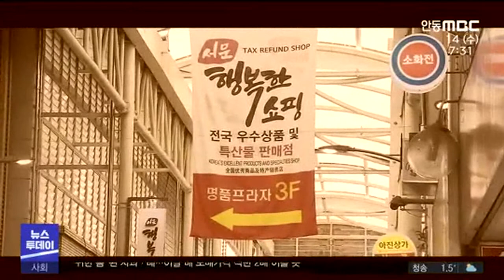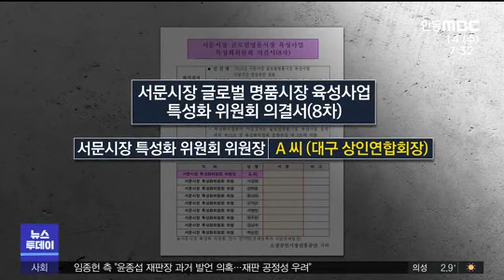자기 지분에 면세점 유치.."상인회장 향한 특혜 행/ 안동MBC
2021/04/13 16:51:30    작성자 : 양관희

◀ＡＮＣ▶
대구상인연합회장이 자기 건물을
대구시에 판 뒤 다시 위탁받아
상인회관으로 사용한 특혜 의혹,
보도한 적이 있는데요

특혜 행정 의혹이 또 드러났습니다.
상인연합회장은 서문시장 사후면세점 사업을
자기 지분이 있는 건물에 유치한 사실이

양관희 기자가 취재했습니다.
◀ＥＮＤ▶

◀ＶＣＲ▶
대구 서문시장 사후면세점은
2017년 6월 야심차게 개점했지만
3년 만에 문을 닫았습니다.

사드 사태 여파로 중국관광객이
급감한 영향도 없지 않았지만,
자리 선정이 잘못됐다는 지적이 많았습니다.

서문시장 한복판, 3층에 입점해
접근성이 떨어졌기 때문입니다.

◀ＳＹＮ▶서문시장 인근 상인(음변)
"(상품)종류가 많이 없었어요. 중국인 관광할 때 버스를 대절하고 바로 대면 좋은데 돌아서 이렇게 오니까 좀 헷갈리죠."

굳이 접근성이 좋지 않은 곳에
사후면세점을 유치한 이유는 뭘까?

[cg]
등기부 등본을 확인해보니
당시 서문시장 상가연합회장이자
대구상인연합회장인 A씨가 사후면세점이 들어선
3층 상가에 지분을 보유한 사실이

[cg]
게다가 상인회장 A씨는 서문시장 사후면세점
사업 자문과 의결, 조정 역할을 하는
특성화위원회 위원장이었습니다.//

자기 지분이 있는 상가에 사후면세점을
'셀프 유치'한 겁니다.

상인회장 A씨는 사후면세점에서
천만원 정도의 임대료를 받은 것으로
보이는 데,이 또한 사업 운영 세칙 위반입니다.

[cg]
세칙은 특성화위원의 부동산을 임대하면
임대료를 줄 수 없게 정했습니다.

◀ＳＹＮ▶소상공인시장진흥공단 관계자(음변)
"(이해충돌 방지) 그런 거나 아니면 임의로 해놓고 나서 임대료를 가져가는 것 때문에 뭔가 있어서 조치한 것 같습니다."

임대료는 A씨 통장에 계속 입금됐습니다.

[CG]
정식 개점은 2017년 6월이었지만
임대료는 개점하기 일년전인
2016년 5월부터 지출됐습니다.

◀ＩＮＴ▶강금수 사무처장/대구참여연대
"특혜 행정이 없었다면 있기 어려운 거죠. 행정기관이나 정치관의 협조가 없었다면 있기
어려운 일이라는 점에서 이 부분에 대한 조사나 수사도 필요하다고 봅니다."

A씨를 향한 특혜 행정은 이뿐만이 아닙니다.

(S/U)]
"이곳 사후면세점이 폐점한 뒤, 대구시는
2억원이 넘는 예산을 들여 원상복구
인테리어까지 해서 회장 A씨 등 임대인들에게
돌려줬습니다."

◀ＳＹＮ▶대구전통시장진흥재단 관계자
"상인들이 많이 어렵지 않습니까. 작년에 '
코로나고 그래서. 새로 세를 놓을 수 있을
정도의 환경 개선이 필요했던 겁니다. 저희가 몇 년간 사용했으니까."

특혜 행정 의혹에 대해 상인회장 A씨는
부인하며, 모르는 일이라고 밝혔습니다.

◀ＳＹＮ▶대구상인연합회장 A씨
"특성화 위원에? 왜 내가 특성화 위원이에요?
(사후면세점 유치)그것도 시에 물어보면
알잖아요. 나는 몰라요."

하지만 재단에 수억 원의 예산을 지원해주는
대구시는 관련 자료를 찾을 수가 없어서
확인할 수 없다고 밝혔습니다.

사후면세점은 사업성이 없어 10개월만에
민간 운영자가 사업을 접어야 했습니다.

대구시는 대구전통시장진흥재단을 통해
사후면세점을 2년 더 연장했지만
사업 부진으로 결국 폐점되고 말았습니다.

세금 50억원만 낭비한 셈입니다.